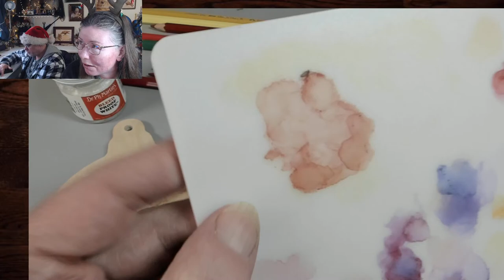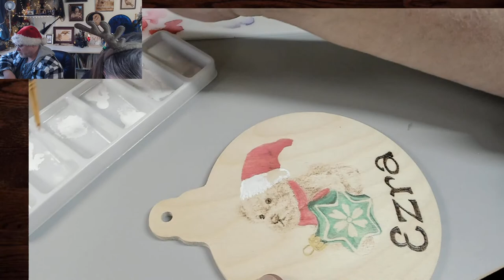Pyrography: Adding Color to a Wood Burned Ornament for Baby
Today we are adding some color to the teddy bear ornament.

---🔥🔥🔥 Open for more Pyro Goodies 🔥🔥🔥---
💥Optima 1... the best wood burner on the market:

Don't forget to join my FaceBook page and post your own wood burnings to share or to get help!